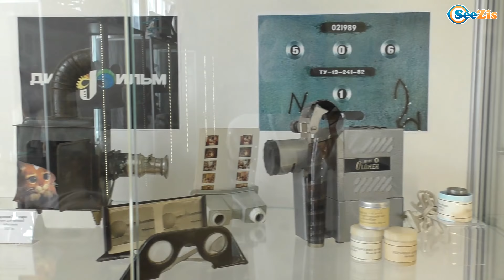Ярослава в Музеи Игрушек! Куклы из Сказок Видео для детей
Смотрите новое видео для детей - Ярослава в Музеи Игрушек! Куклы из Сказок ждут вас, ребята!